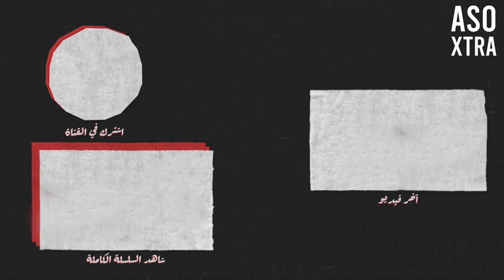لاعب للذكرى | #3 - فضيل مغارية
لا يمكننا ذكر أولمبي الشلف دون ذكر أحد أساطير هذا النادي، فضيل مغارية، كيف لا وهو من استطاع الوصول إلى قمة المجد مع المنتخب الجزائري انطلاقا من نادي مسقط رأسه.
في الحلقة الثالثة من البرنامج نقدم لكم مسيرة المدافع الأنيق فضيل مغارية الذي بقي وفيا لناديه الأم على الرغم من تعدد عروض انتقاله وفضل البقاء مع أولمبي الشلف.
نتمنى أن تنال الحلقة اعجابكم.